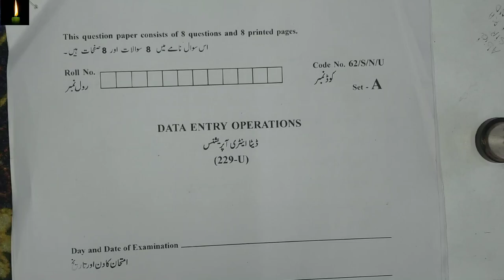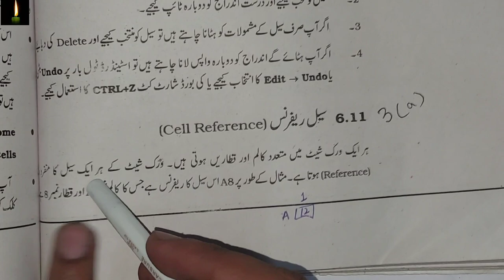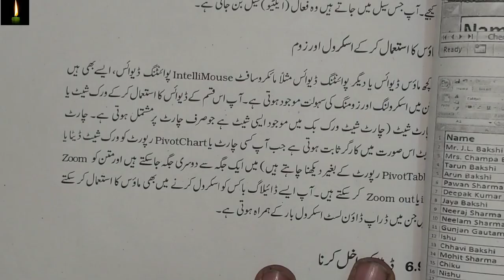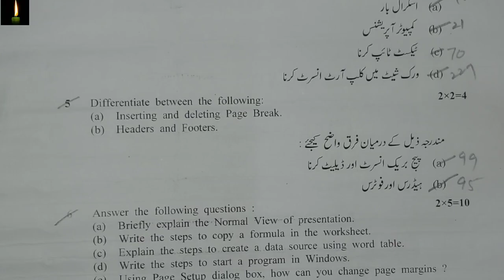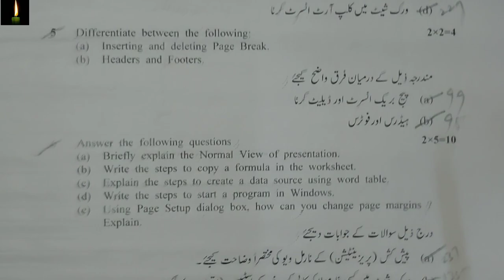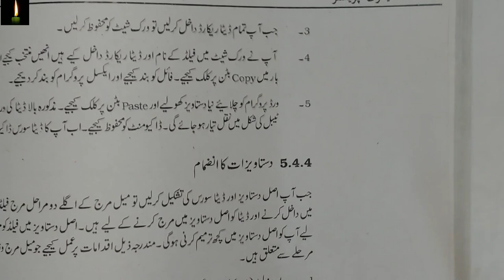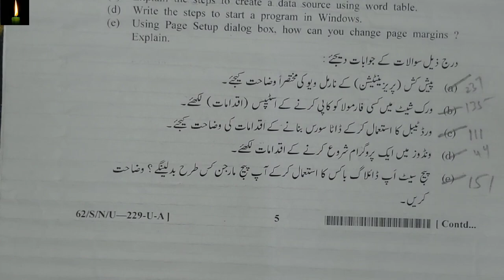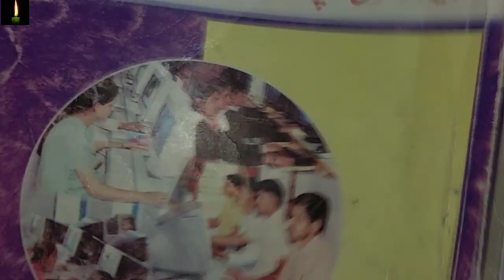Exam Solved Sample Paper 229-DATA ENTRY OPERATION IN URDU , Class-10th NIOS Fully Solved SET-3